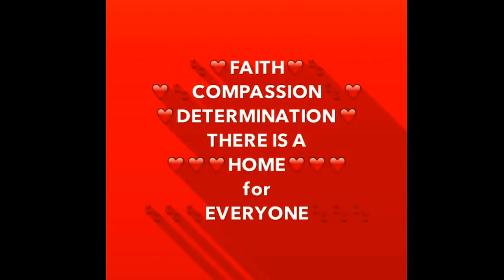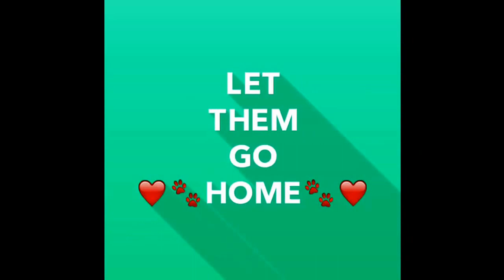Let Them Go Home